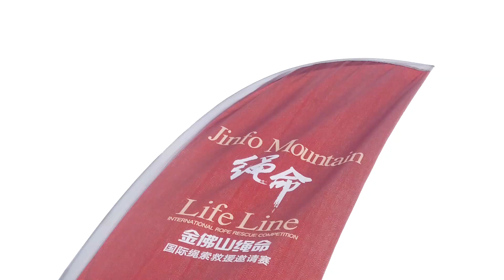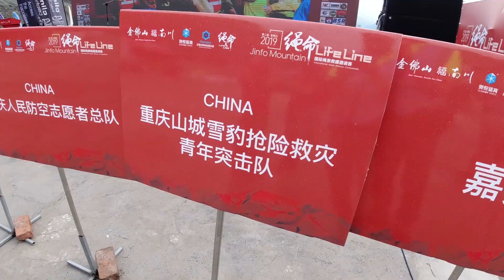Courses Des Pompiers du GRIMP en Chine (LifeLine 2019)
Aujourd'hui, je vous présente la première épreuve du LifeLine 2019 en Chine (Chongqing).

🔥🔥 Soutenir la chaîne en Faisant un don (Tu peux même le faire sans dépenser d'argent)

 ▬▬▬▬▬▬▬▬▬ MON PROGRAMME ▬▬▬▬▬▬▬▬▬

 ▬▬▬▬▬▬▬▬▬ Mes Liens ▬▬▬▬▬▬▬▬▬

🔥 🔥 Mon histoire : 🔥 🔥

Vincent Guyard